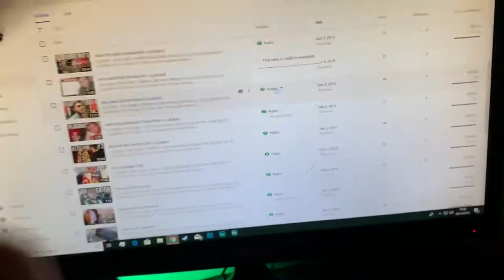WHATS IN MY CHRISTMAS HAMPER? | VLOGMAS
VLOGGER • TECH GEEK • GRAPHIC DESIGNER PERSON

THIS IS THE TWENTIETH DAY OF VLOGMAS 2018!!!

Need a Graphic Designer? →